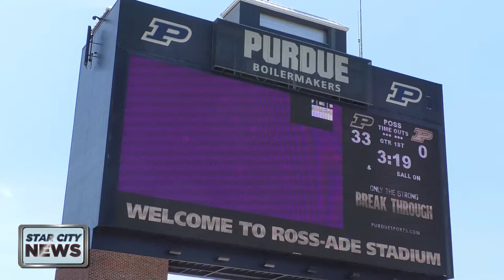Purdue Board of Trustees Gives the Green Light for Ross-Ade Stadium Renovations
This will include new seating, improvements to how people can connect to WiFi on their phones and new facilities.